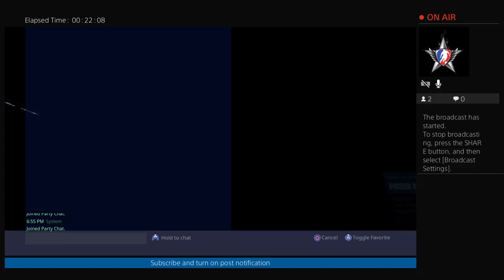2v2 ps4 vs bots